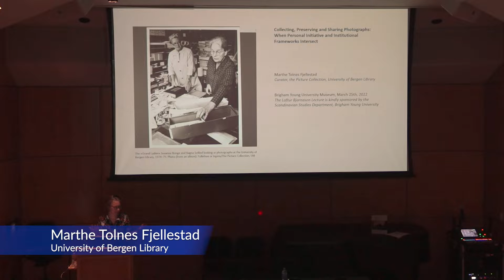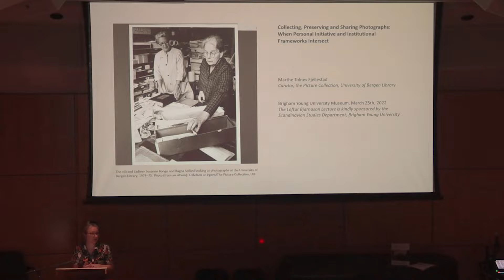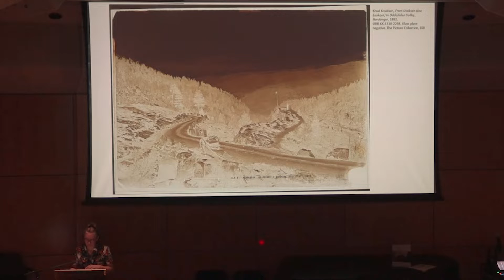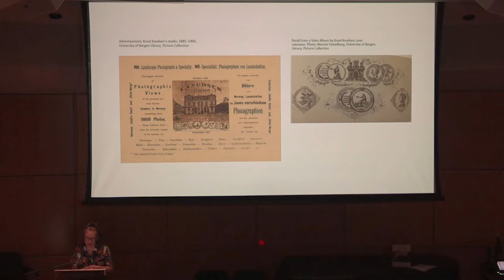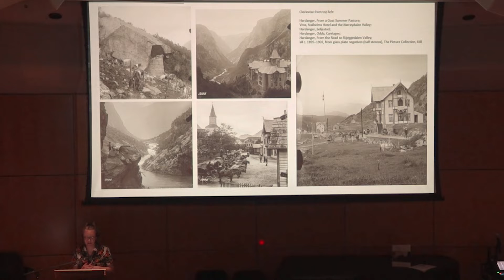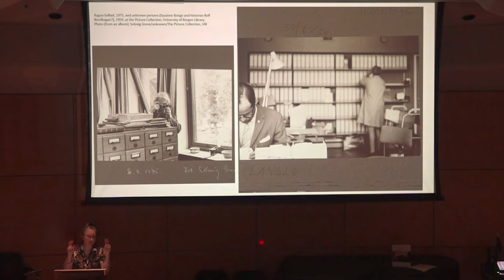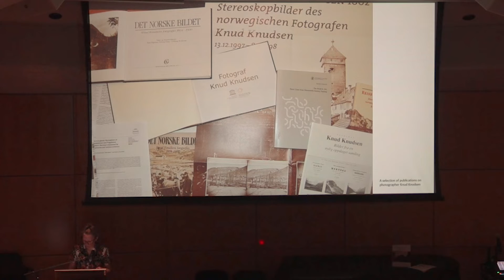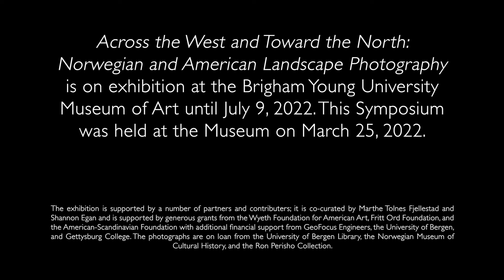Collecting, Preserving, & Sharing Photographs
At the "Across the West and Toward the North" Symposium on May 25, 2022, Exhibition Curator Marthe Jones Fjellestad discussed the process of photography collection, emphasizing what can happen when personal initiative and institutional frameworks intersect.